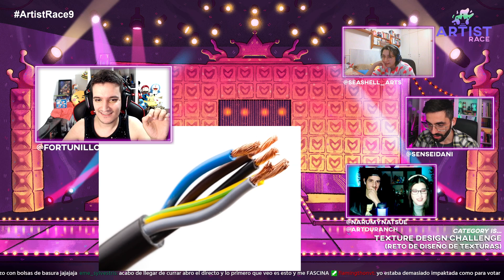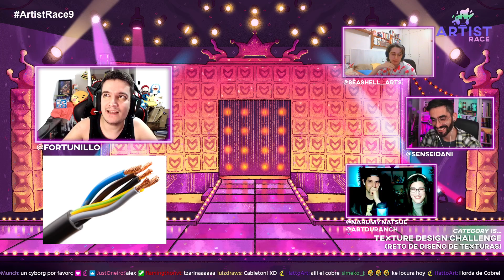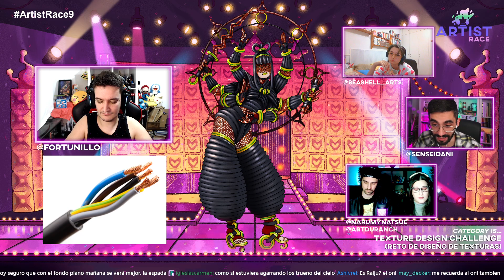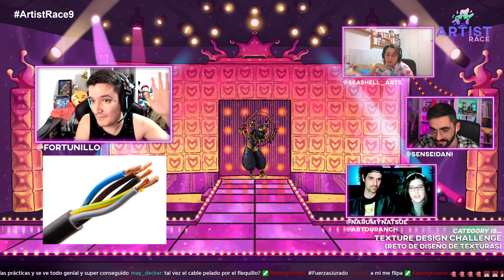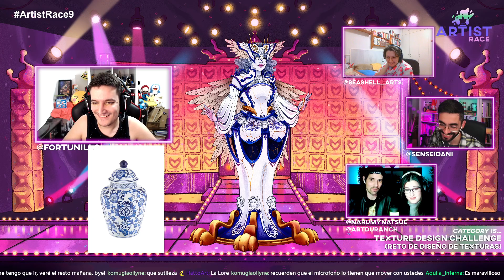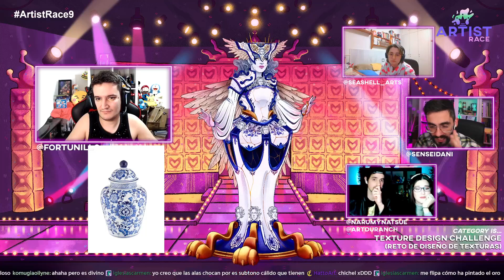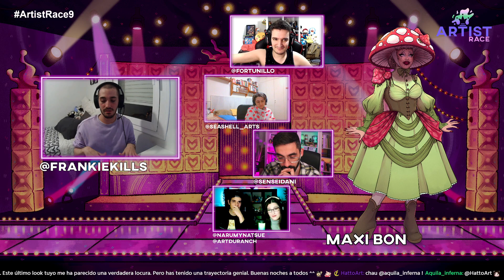ARTIST RACE | Season 3 - GALA 9 - Texture Design Challenge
¿Cúal es tu look favorito?♥